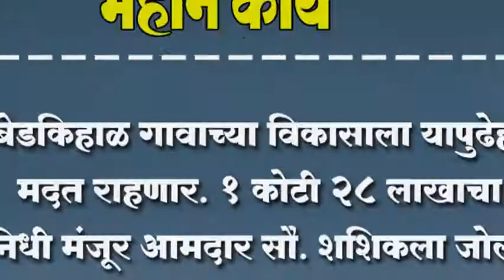बेडकिहाळ गावाच्या विकासाला यापुढेही मदत राहणार-आमदार सौ. जोल्ले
बेडकिहाळ गावाच्या विकासाला यापुढेही मदत राहणार. १ कोटी २८ लाखाचा निधी मंजूर आमदार सौ. शशिकला जोल्ले